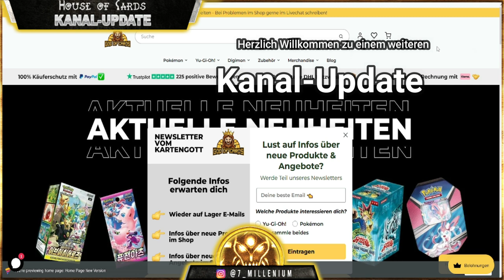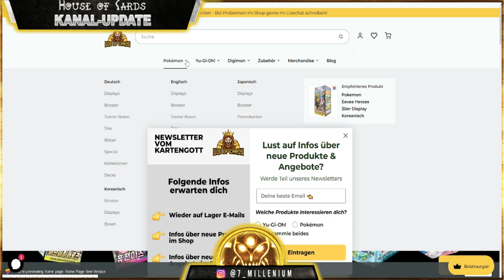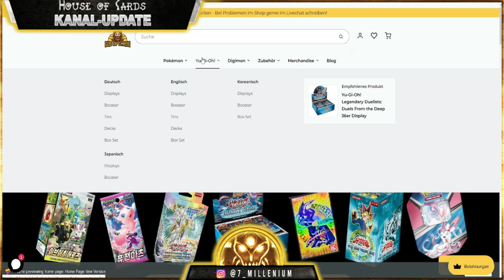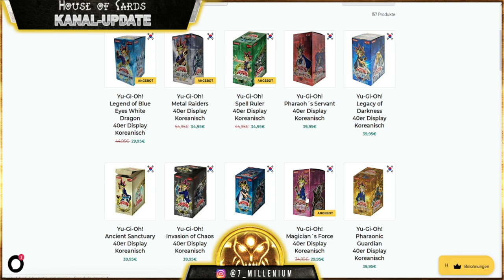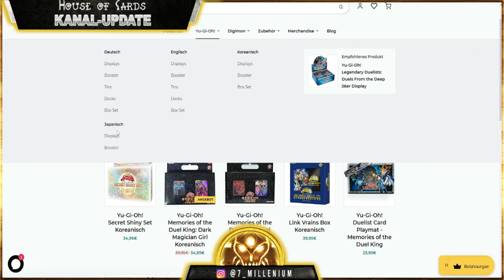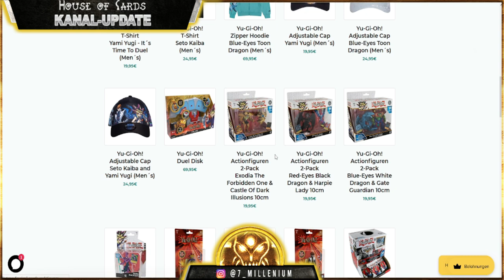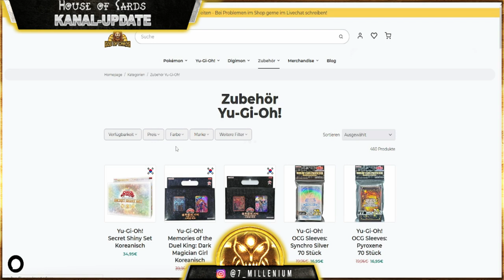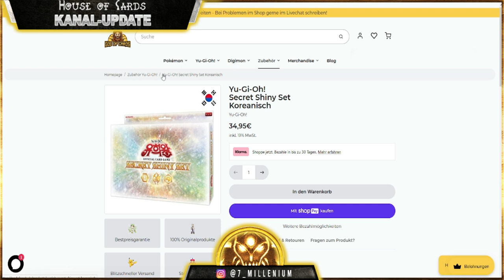Yu-Gi-Oh | Neuer Sponsor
Hallöchen zusammen,
in diesem Yu-Gi-Oh Kanal Update sprechen wir über meinen neuen Sponsor God of Cards